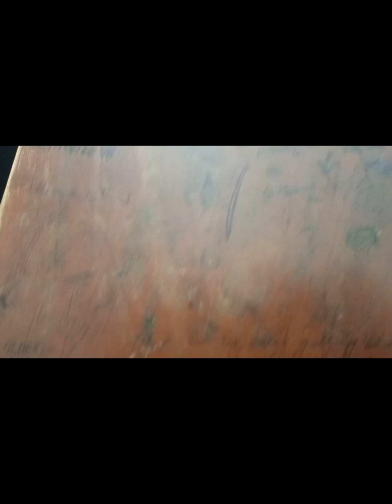Central Group of Colleges Ichara Routine vlog ◀️😂🤘virl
just for the fun 🙂